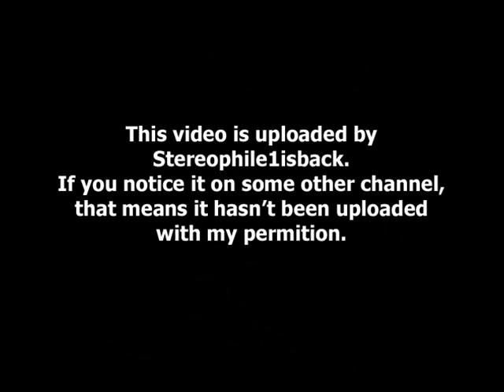Mark Allen Felton - For You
from " I Do It For Love " (2008) **